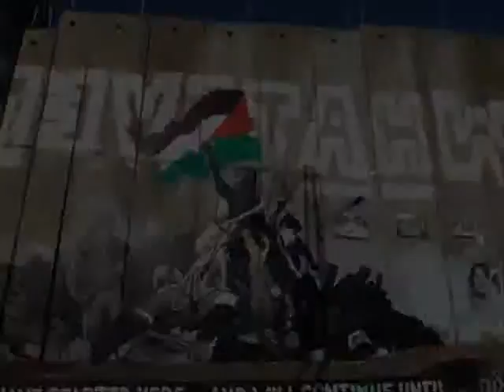The unforgiven, l'impardonnable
Vidéo : extrait clip The unforgiven 1 et 2
Photos : Web